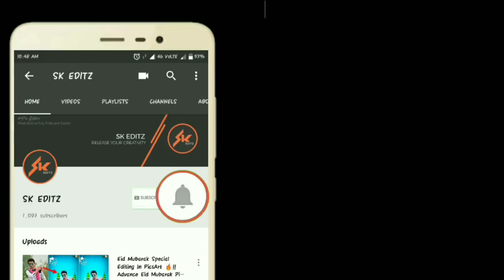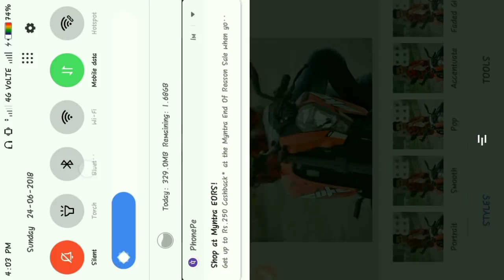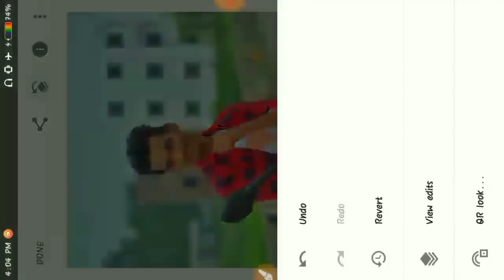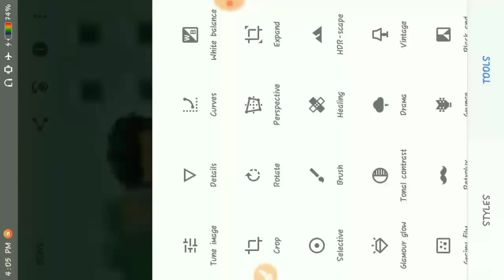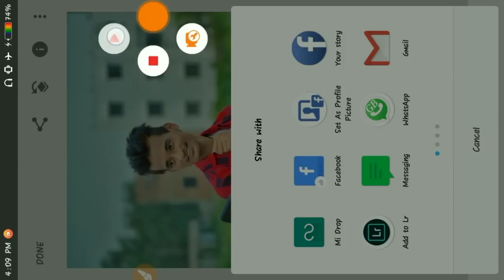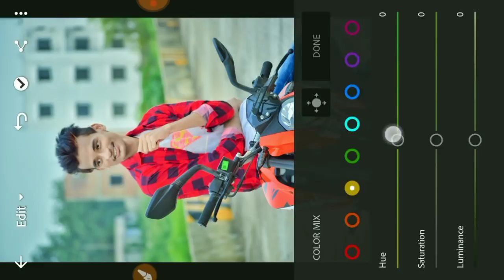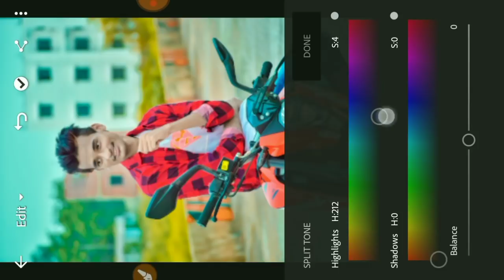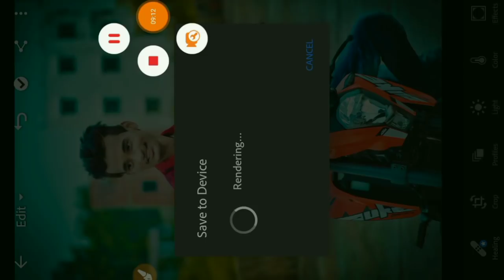Amazing Pic Editing Tutorial In Snapseed🔥 | Snapseed & Lightroom Pic Retouching Tutorial | SK EDITZ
1.Snapseed & Lightroom Pic Retouching Tutorial
2.Amazing Pic Editing Tutorial In Snapseed
3.Lightroom Pic Editing Tutorial 2018
4.Snapseed & Lightroom Pic Editing Tutorial
5.Step By Step Pic Editing Tutorial In Snapseed & Lightroom
6.Fb Dp Pic Retouching Tutorial In Lightroom
7.Photo Editing Tutorial Like My Photo

   ™_________SK EDITZ__________™